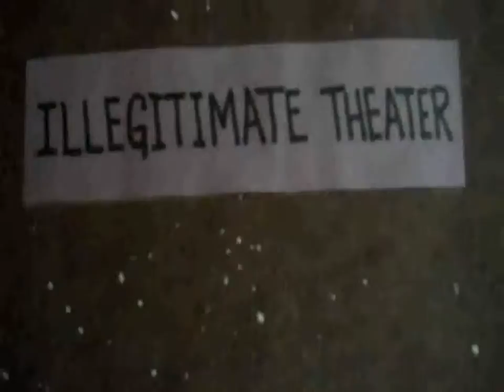StupidMe1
Why oh why am I so stupid?